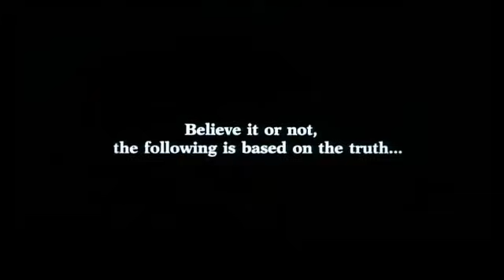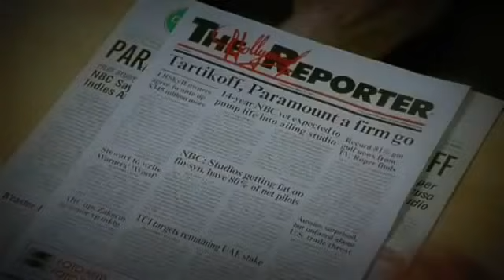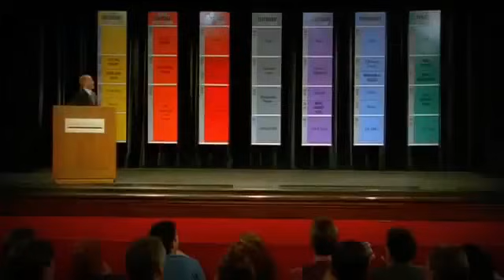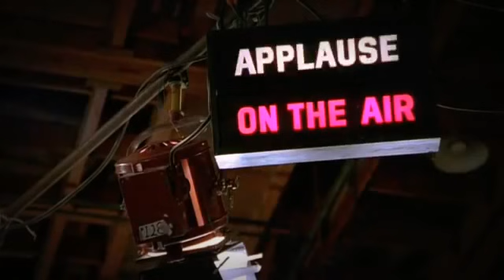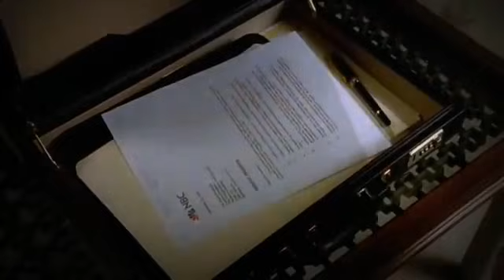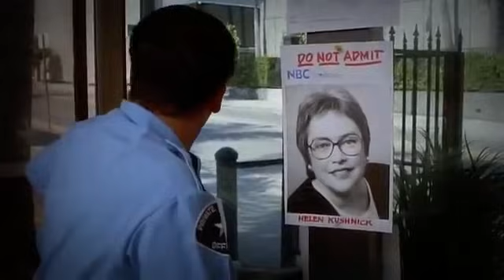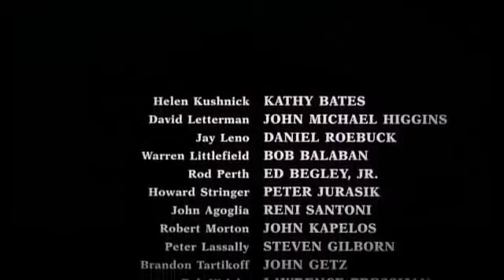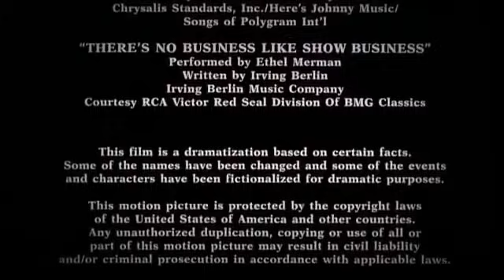The Late Shift 1996 John Michael Higgins, Daniel Roebuck, Kathy Bates